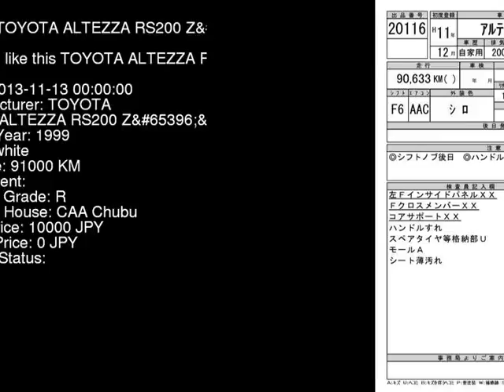1999 TOYOTA ALTEZZA RS200_Z SXE10